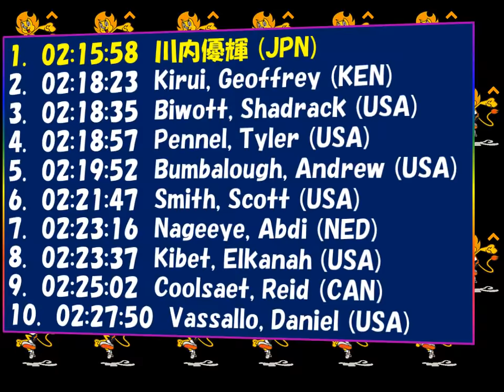ボストンマラソン2018 優勝：川内優輝「2:15:58」